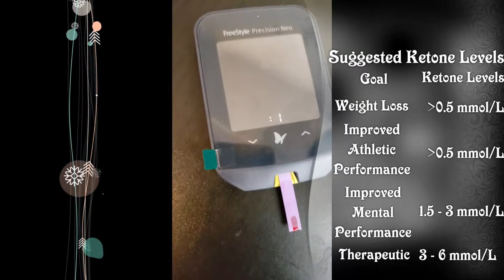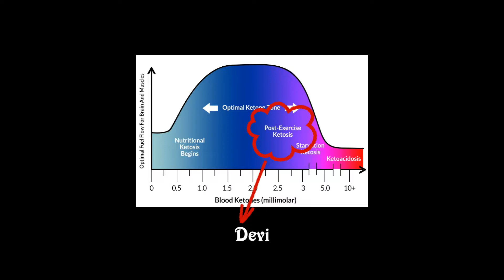28 Days Lifestyle Change: Week 3 Summary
This is our week 3 summary of 28 days of lifestyle change challenge.